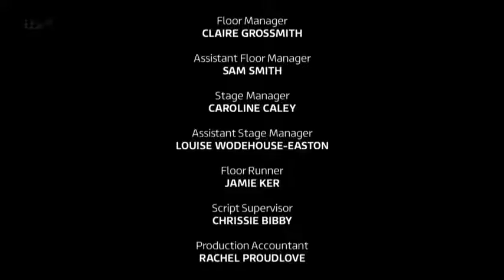VICIOUS S1 EP3 Audition